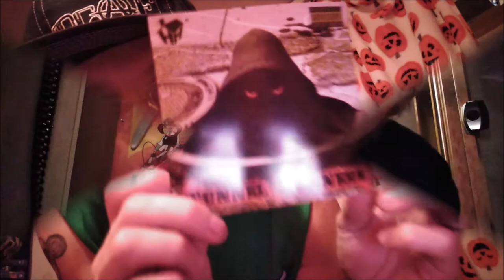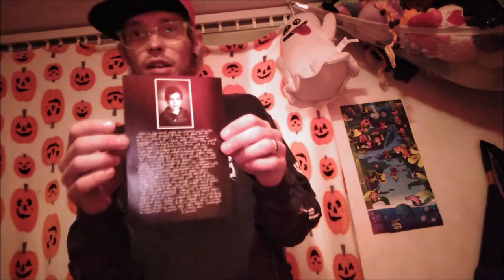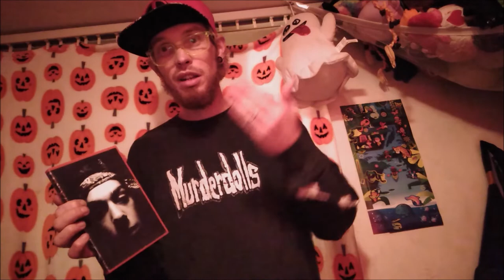Daniel Jordan - The Stranger ( L&F In The Underground s1ep2 )